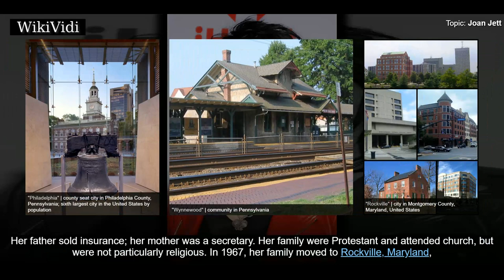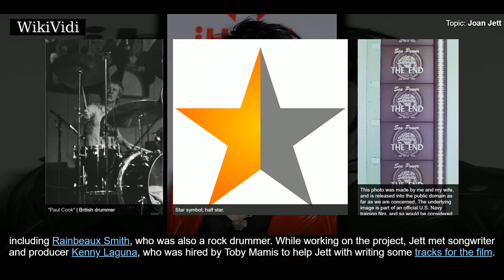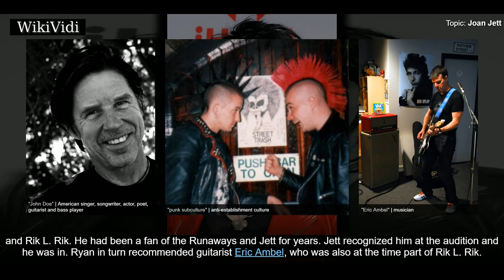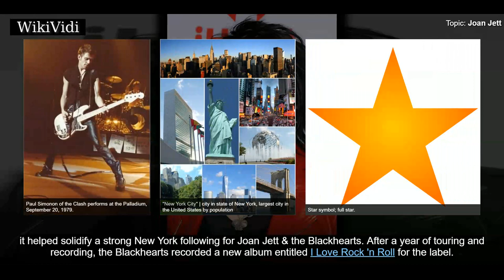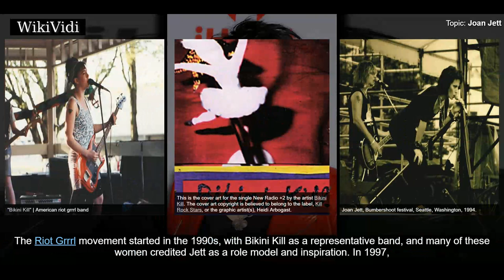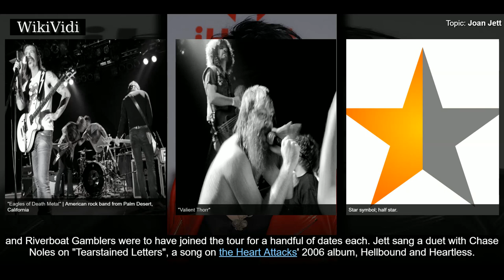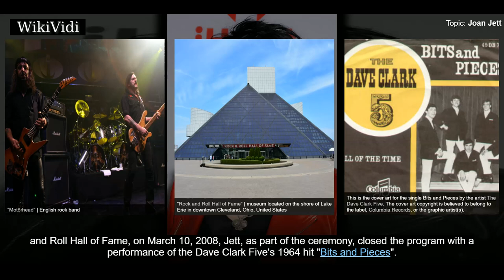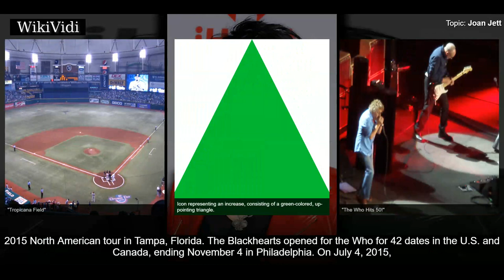JOAN JETT - WikiVidi Documentary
Joan Jett is an American rock singer, songwriter, composer, musician, record producer and occasional actress. Jett is best known for her work as the frontwoman of her band, Joan Jett & the Blackhearts, and for earlier founding and performing with the Runaways, which recorded and released the hit song "Cherry Bomb". The Blackhearts' version of the song "I Love Rock 'n Roll" was number-one on the Billboard Hot 100 for seven weeks in 1982. Jett's other notable hit songs include "Bad Reputation", "Crimson and Clover", "Do You Wanna Touch Me ", "Light of Day", "I Hate Myself for Loving You" and "Dirty Deeds". Jett has a mezzo-soprano vocal range. She has three albums that have been certified Platinum or Gold, and has been a feminist icon throughout her career. She has been described as the Queen of Rock 'n' Roll and the Godmother of Punk. In 2015, Joan Jett & the Blackhearts were inducted into the Rock and Roll Hall of Fame.

Shortcuts to chapters:
00:01:17 Early life
00:02:31 The Runaways
00:04:08 Solo career
00:06:02 Joan Jett & the Blackhearts

Copyright WikiVidi.